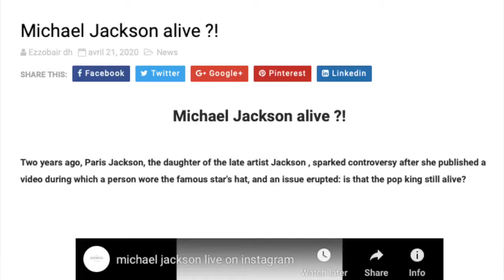Michael Jackson on Instagram Live 20 04 2020 Reaction